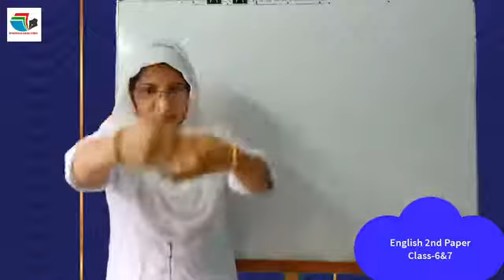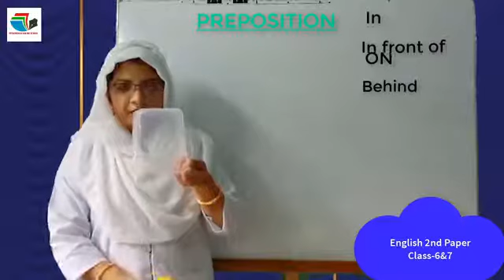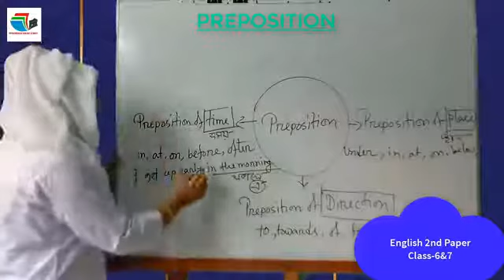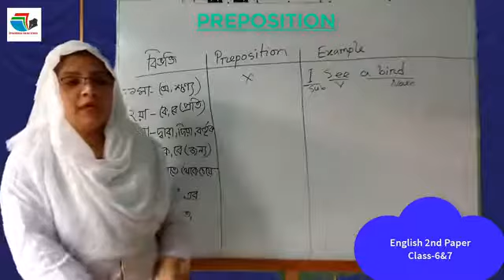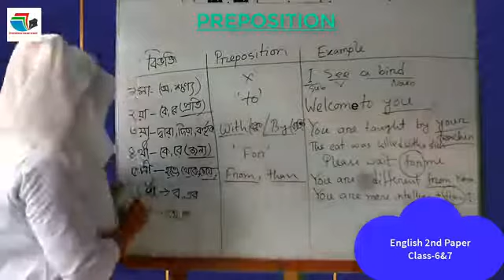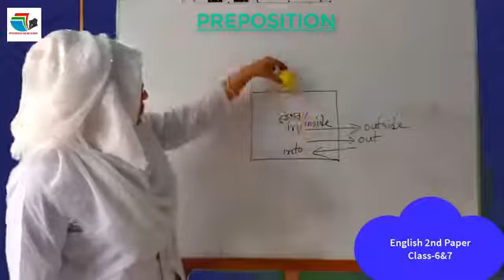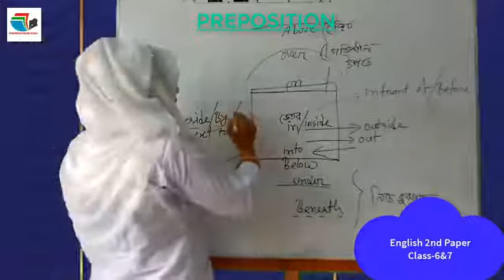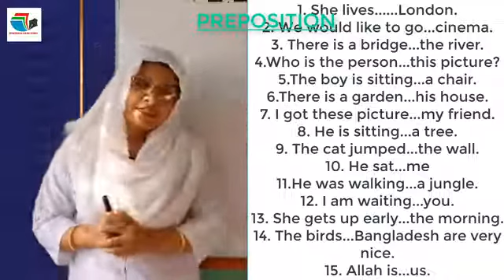শ্রেনী II ৬ষ্ঠ IIEnglish Grammar II Preposition II ১৬ মে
শ্রেনী II ৬ষ্ঠ  IIEnglish Grammar   II Preposition II